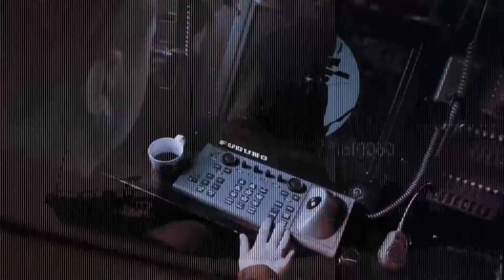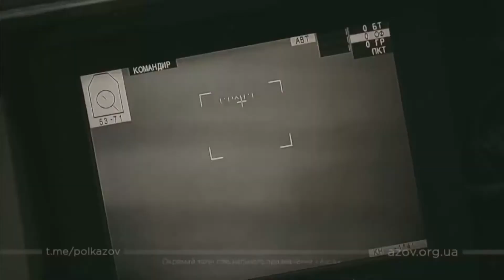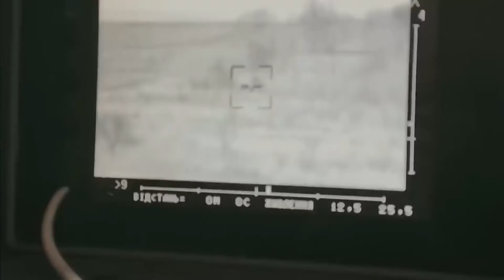ვემსახურები საქართველოს - "ომის მეოთხე თვე და კიდევ ერთი შეტევა კიევზე - ვითარება უკრიანაში"